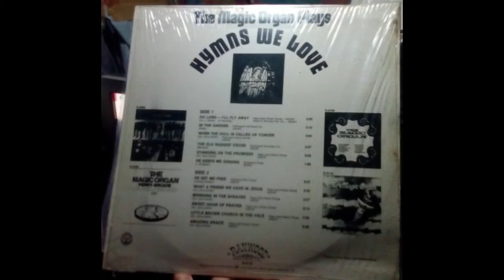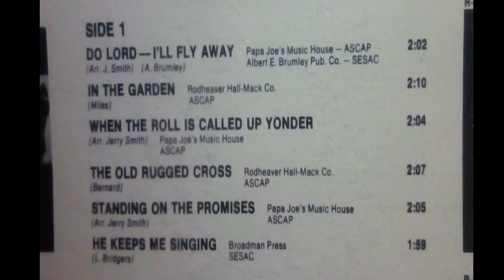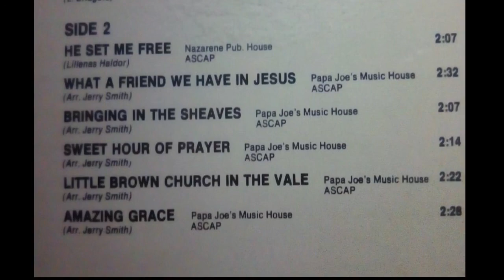The Magic Organ Plays HYMNS WE LOVE l DJ Renz AL l FelFRAN MUSIC Collection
Respect Pls. if you want to share, notify me.
-Church in the Wildwood
-Sweet Hour Of The Prayer
-In the Garden
This Vinyl LP Album:
The Magic Organ Plays
HYMNS WE LOVE

Side 1
1. DO LORD-I'LL FLY AWAY  Papa Joe's Music House-ASCAP
  (Arr.J.Smith) (A.Brumley) Albert E. Brumley Pub.Co-SESAC
2. IN THE GARDEN  Rodheaver Hall-Mack Co.-ASCAP
  (Miles)
3. WHEN THE ROLL IS CALLED UP YONDER
  (Arr.Jerry Smith) Papa Joe's Music House-ASCAP
4. THE OLD RUGGED CROSS Rodheaver Hall-Mack Co.-ASCAP
  (Bernard)
5.STANDING ON THE PROMISES Papa Joe's Music House-ASCAP
  (Arr. Jerry Smith)
6. HE KEEPS ME SINGING   Broadman Press-SESAC
  (L.Bridgers)

Side 2
1. HE SET ME FREE Nazarene Pub.House-ASCAP
   (Lillenas Haldor)
2. WHAT A FRIEND WE HAVE IN JESUS Papa Joe's Music House-ASCAP
   (Arr. Jerry Smith)
3. BRINGING IN THE SHEAVES Papa Joe's Music House-ASCAP
   (Arr. Jerry Smith)
4. SWEET HOUR OF PRAYER  Papa joe's Music House
   ((Arr. Jerry Smith)
5. LITTLE BROWN CHURCH IN THE VALE Papa Joe's music House-ASCAP
   (Arr.Jerry Smith)
6. AMAZING GRACE  Papa Joe's Music House-ASCAP
   (Arr.Jerry Smith)

RANWOOD Records,Inc. R-8118
Manufactured in the Philippines by A&W Records
under license of Ranwood Int., Inc.
Produced by Papa Joe Productions